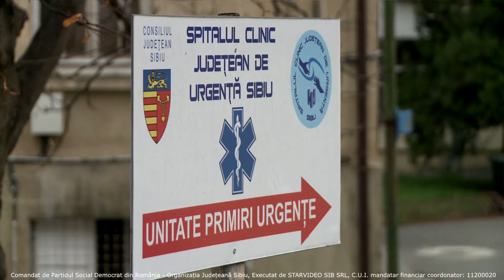Cotizo Draia - candidat PSD pentru Senatul României